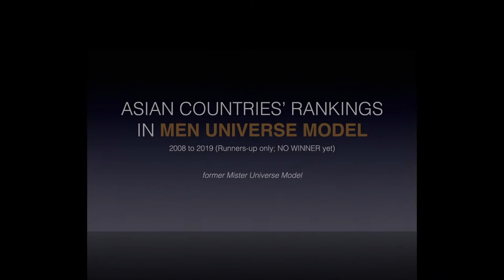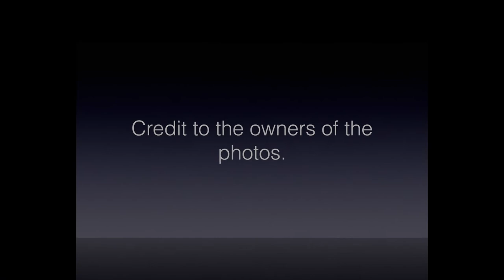Asian Countries' Rankings in MEN UNIVERSE MODEL (2008 to 2019) Runners-up Only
These, so far, are the Asian countries' rankings in Men Universe Model from 2008 to 2019. Please take note that there is no Asian winner yet hence, only the runners-up are in this video. This is formerly known as Mister Universe Model from 2008 to 2013 and was changed to its current title in 2014. Enjoy!